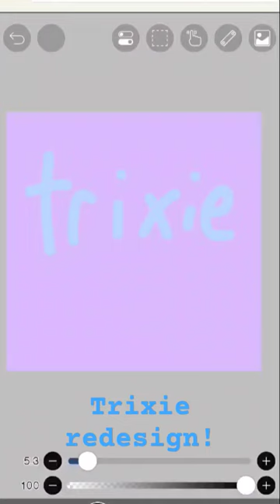Trixie Lulamoon redesign!